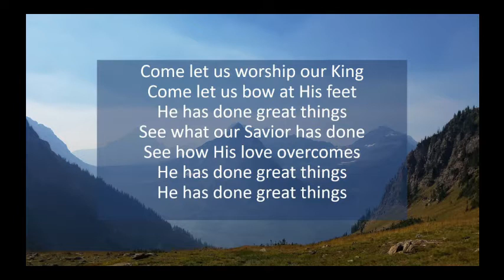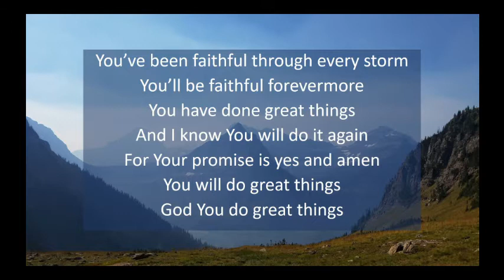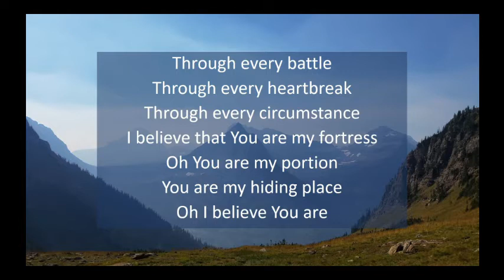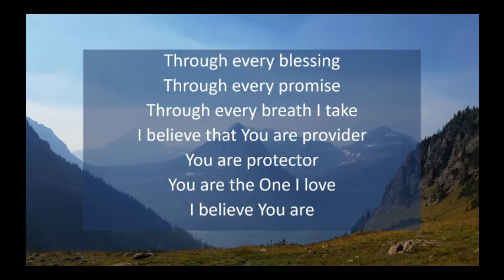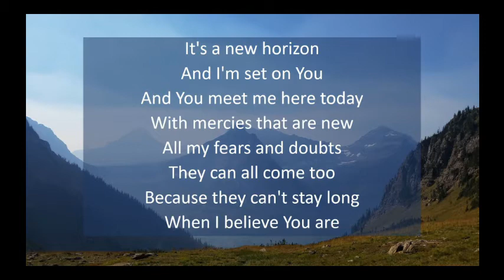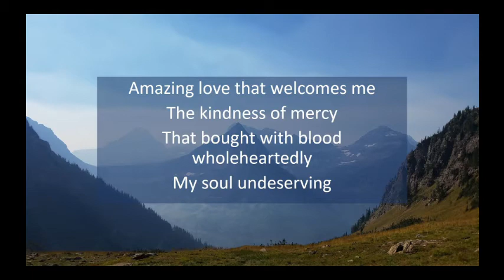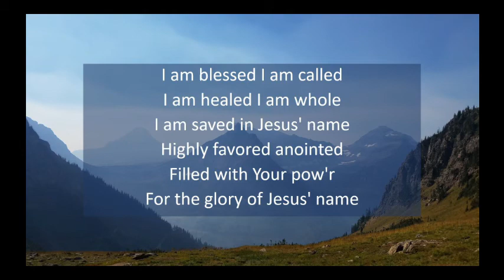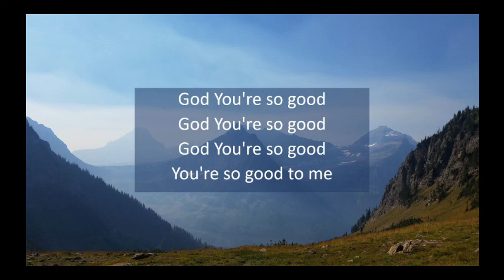CV Worship Moment - 01/24/2021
College View Baptist Church
Worship Music